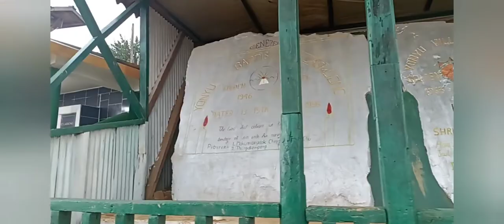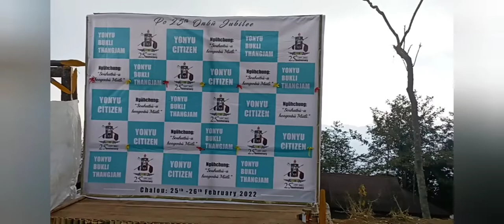Beautiful View Of Yonyu Village//Short Video/ By.YATO NAGA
Best camera phone under 14k ,Redmi Note 10s

://youtu.be/6foKMpFmAE4